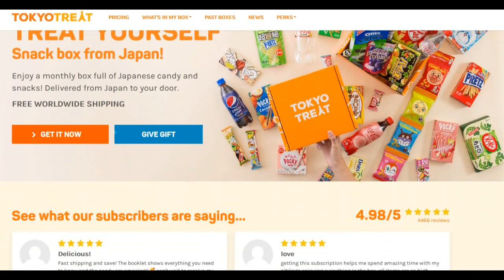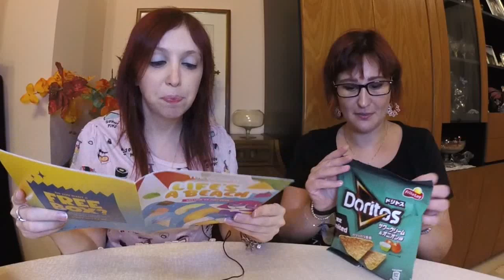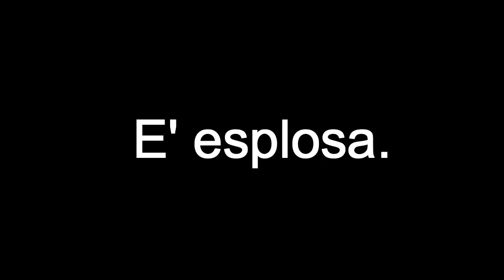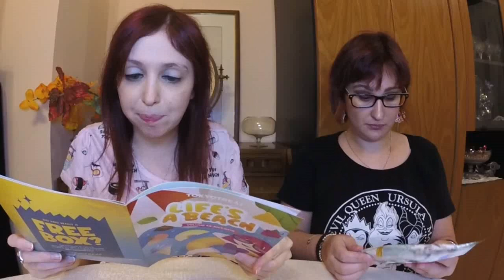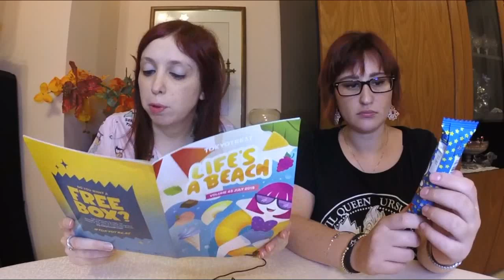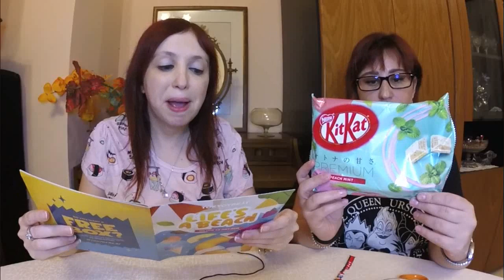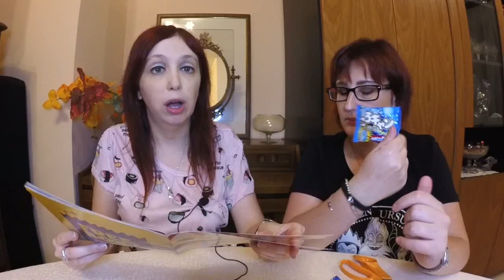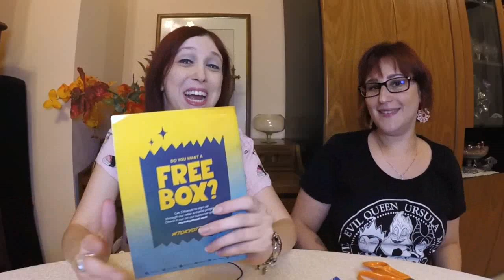Assaggiamo gli snack giapponesi di Tokyo Treat!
Se anche voi volete accaparrarvi una scatola di Tokyo Treat ecco il link!

Tokyo treat offre scatole ricolme di snack giapponesi, che vanno dai kit kat di ogni gusto alle varianti nipponiche delle bevande più famose, ed esse variano ogni mese, a seconda della stagione. Potete acquistarne uno solo o sottoscrivere un abbonamento per riceverne una scatola di prelibatezze al mese per fare le cose come si deve nei confronti del vostro lato ghiottone. E siccome è arrivata giusto l’altro ieri la mia primissima confezione di snack, è d’obbligo recensirli con tanto di assaggio.